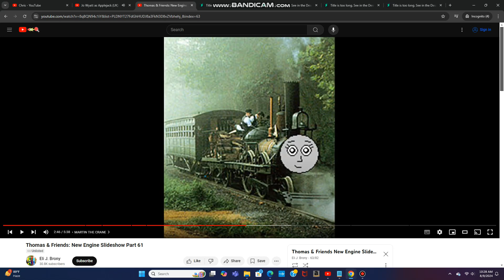Jo Wyatt as Pearl the John Bull Engine (UK/US)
NOTE: Pearl the John Bull Engine is Felix Cheng's OC.